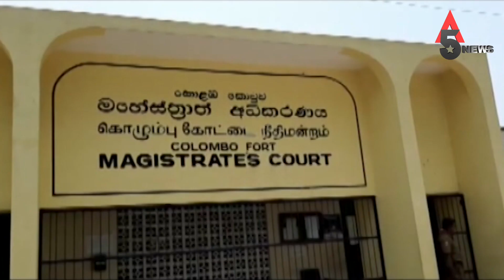රවී තවමත් හැංගී ...